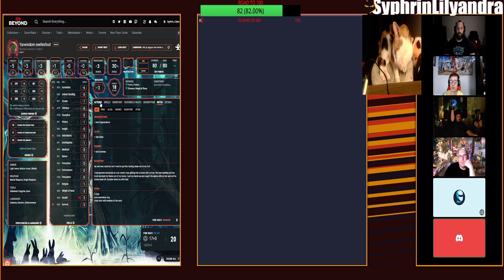Dungeons & Dragons LMoP Episode 123, Wand Game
Please check here if you would like to join a campaign

MERCH!